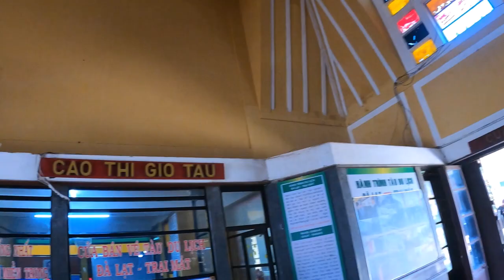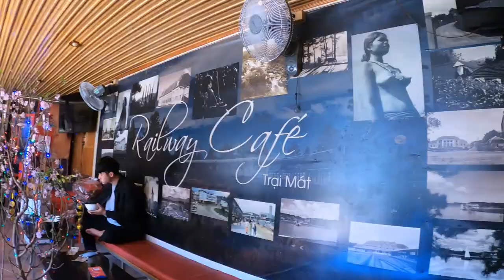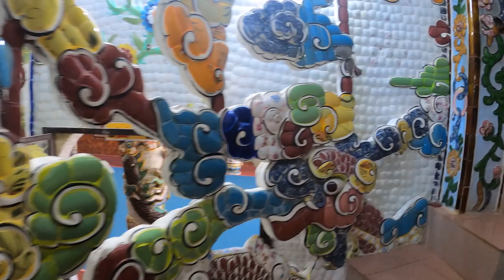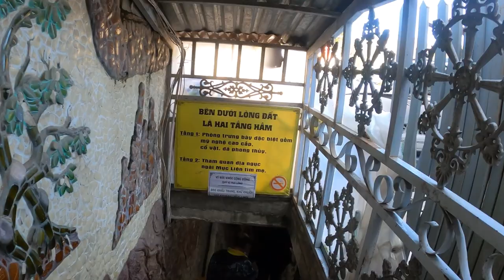Taking A Steam Train To HELL In Da Lat, Vietnam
On my final day in Da Lat, Vietnam, I headed to the Dalat Railway Station. Built by the French in the 1930s, the only train that uses the station now only goes as far as Trai Mat, just 7 km away.

There is not much to see in Trai Mat apart from the Linh Phuoc Pagoda. This is a large, impressive pagoda known for its stunning mosaics made from broken glass & pottery shards. Hidden away beneath the pagoda is a depiction of Hell!

Join me as I take a steam train to Hell in Da Lat!